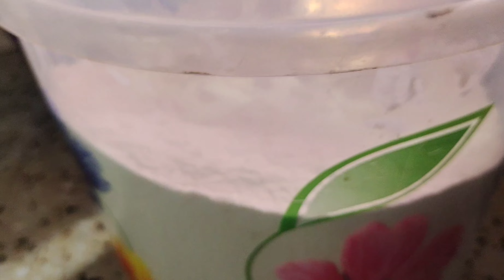বয়স বেড়ে গেলেও মনটা যেন যৌবনকালে পড়ে আছে। বাবার বাড়ি থেকে কি কি নিয়ে আসলাম..